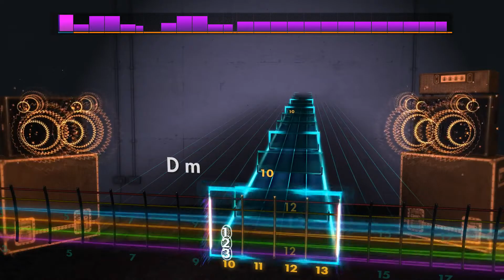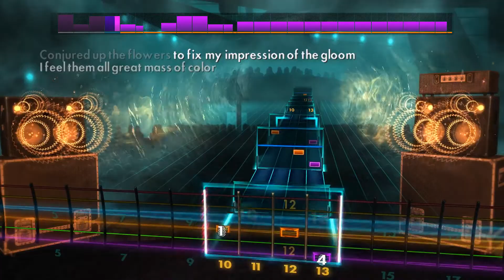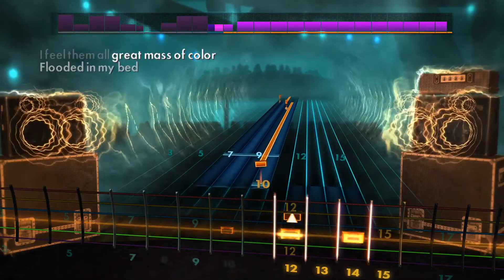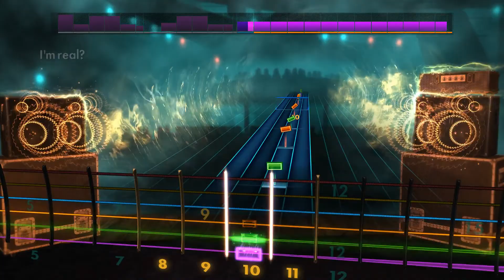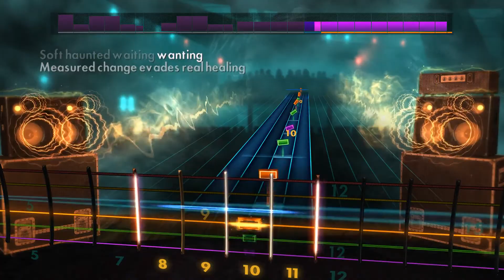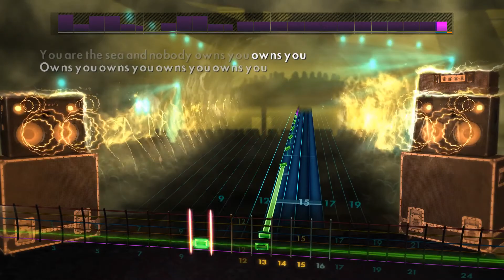Rocksmith2014 - Deafheaven - Great Mass of Color(Lead98%)